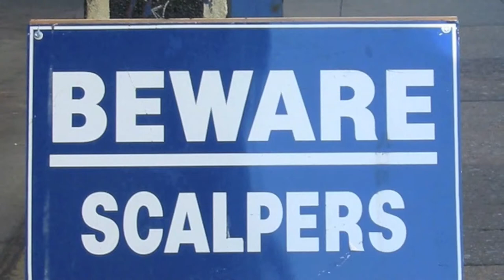iPhone Scalping in Hong Kong DST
A Digital Story Telling made for the first year seminar Changing Global Consumer Culture in New Media at the University of Richmond. This DST is part of a larger project on analyzing the Chinese consumer culture surrounding iPhones.